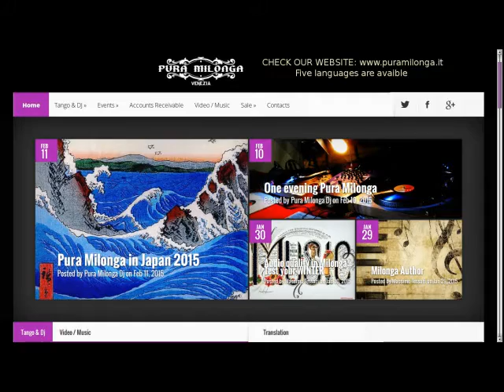Orquesta Jorge Dragone - Indiferente - Vals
Argentino Ledesma acompana la orquesta de Jorge Dragone en este hermoso vals.

Grabado en el 18 Noviembre 1958

THIS AUDIO FILE IS 95 KBPS (FM Radio Format)